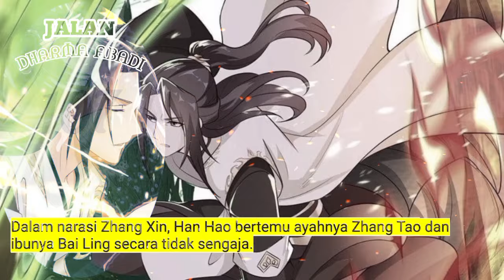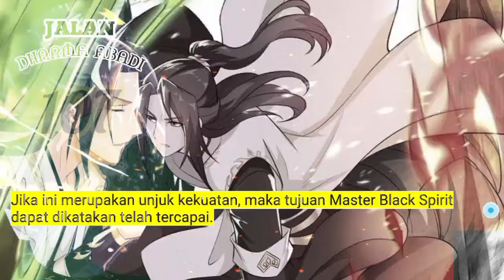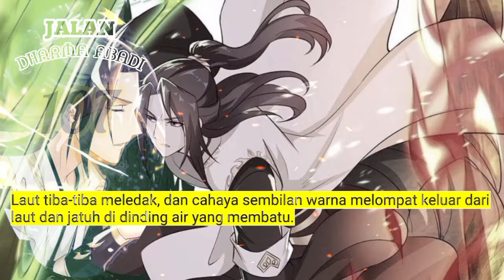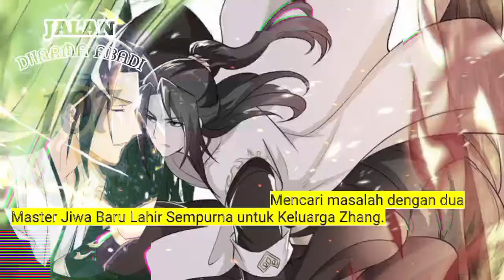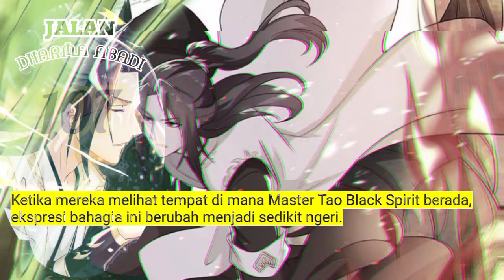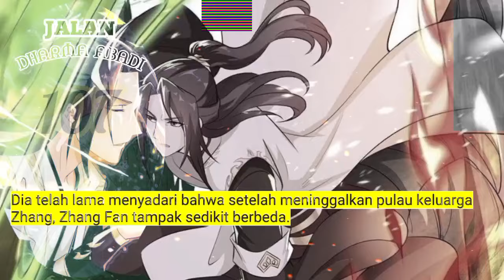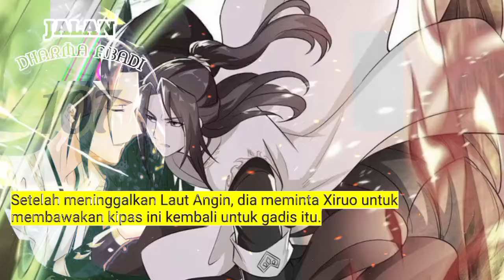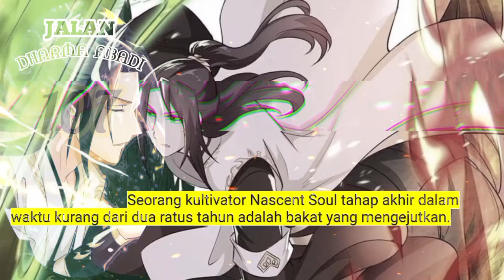Jalan Dharma ABadi season 107